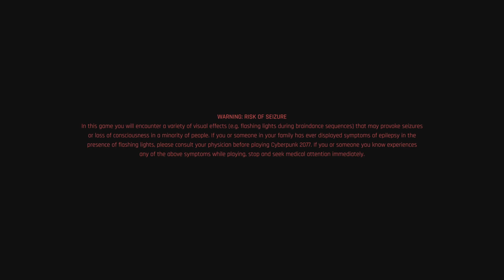Cyberpunk 2077 UE - Phantom Liberty DLC (Dogtown): Spider & the Fly, Lucretia My Reflection Part 2